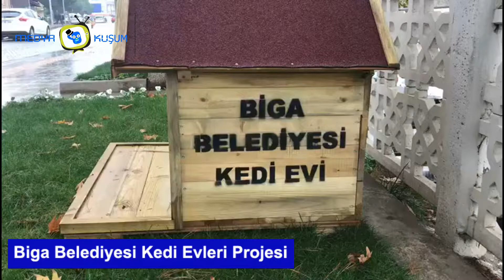Biga Belediyesi Kedi Evleri Projesi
Biga Belediyesince hazırlanılan kedi evleri, belirlenen alanlara yerleştiriliyor. medyakuşum Biga